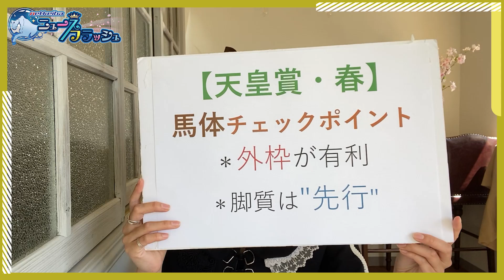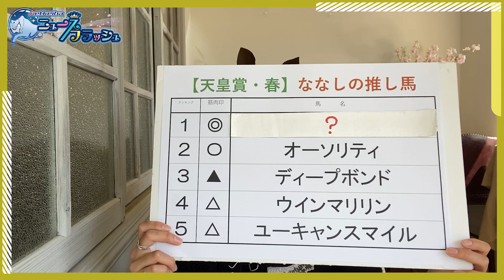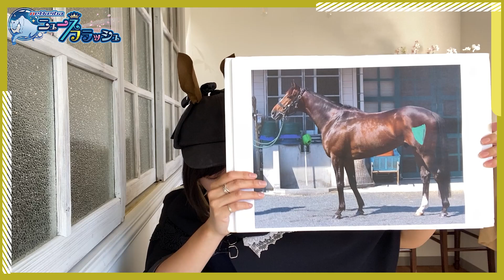【天皇賞・春】コース適性◎の馬体の深みが増した1頭に注目！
『【天皇賞・春】94年以来の阪神コース開催！馬体の深みが増した1頭に注目～馬体探偵ななし』
『【第18回桜流鏑馬】星野菜々が3位＆新人賞を獲得！』
『【LIVE配信告知】本日4/30(金)20:00～netkeibaTVにて、キムラヨウヘイ氏の天皇賞・春予想番組に星野菜々が出演！』

星野菜々
主に毎週水曜日「馬体チェック」のコーナーを担当。
昨年8月に十和田乗馬倶楽部にて、約2週間の流鏑馬合宿にチャレンジし、初めて出場した大会「流鏑馬新人戦」において見事3位入賞。
さらに11月には、大井競馬場「東京メガイルミ」イベント内にて、誘導馬に騎乗する大役も任された。
また、昨年6月からは、群馬県前橋市の観光特使「赤城姫」としても活動している。

現在3年目に突入し6名で活動中。